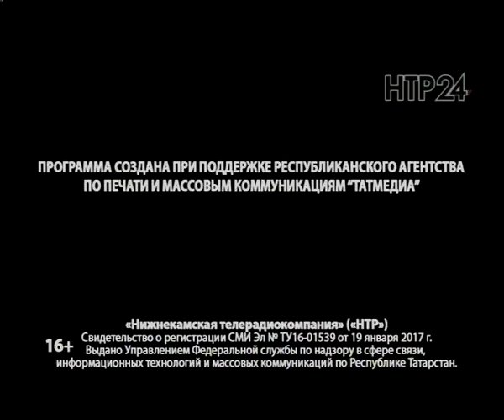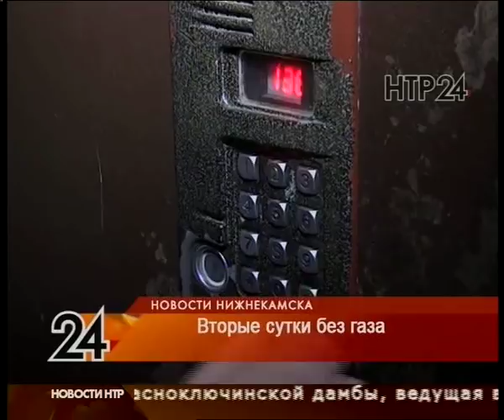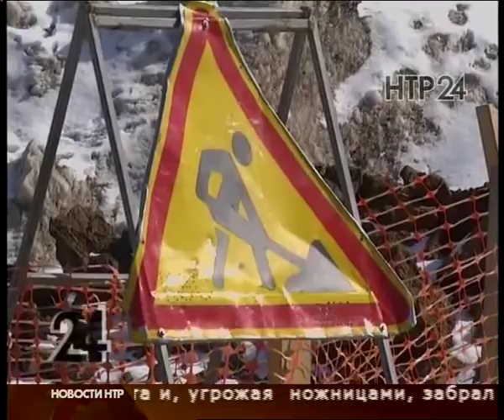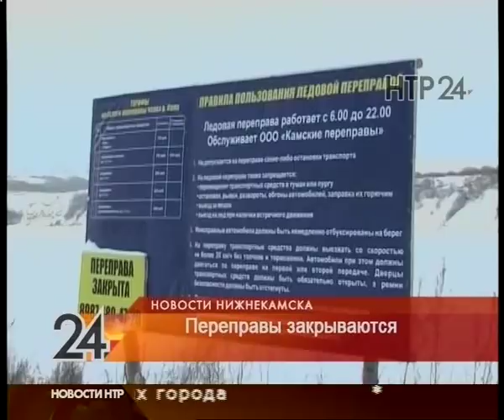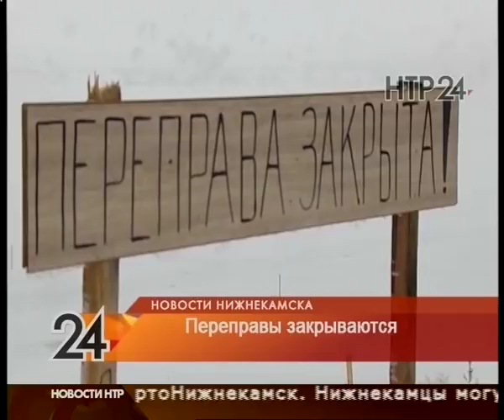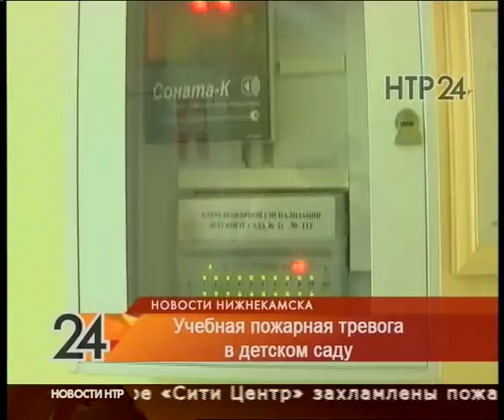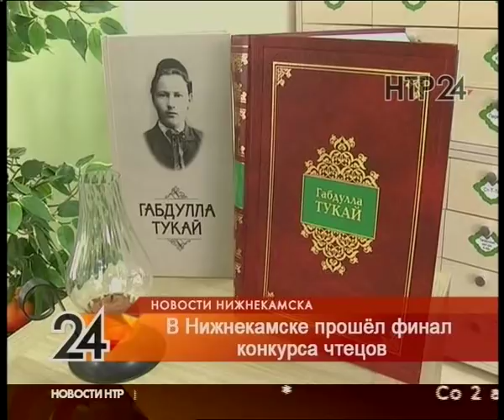Новости Нижнекамска. Эфир 30.03.2018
Дело - труба. Из-за халатности рабочих в городе едва не произошел взрыв газа

Показать все, как было. Предполагаемый убийца пенсионерки требует следственный эксперимент

В центре внимания. Какие нарушения выявляют в торговых комплексах в ходе экстренных проверок

Перестраиваем маршруты. Ледовые переправы готовятся к закрытию

«Тяжелое золото». Анастасия Иванова победила на кубке России